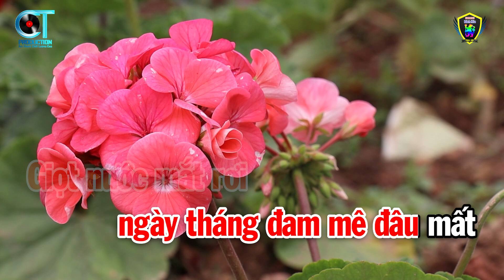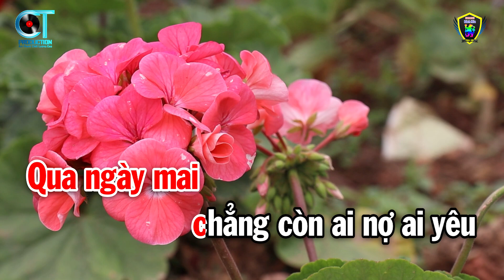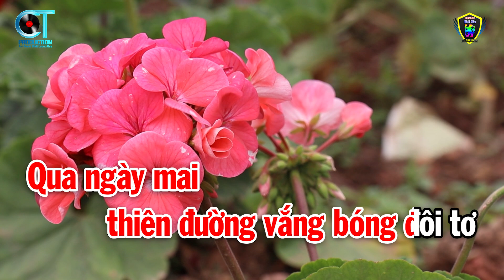Karaoke Lỗi Lầm Tone Nữ ( Em ) Nhạc Trẻ Thời 8x 9x Mới Hay 2023 | Karaoke Bách Hóa